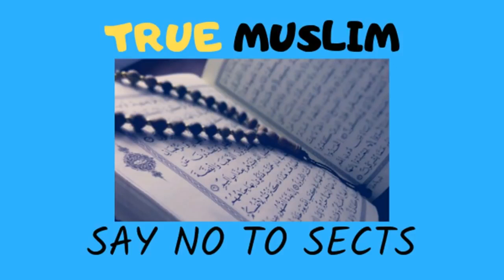RaffaZidan karne se Namaz hoti hai ya nahin engineer Muhammad Ali Mirzar Fazdan karna chahiye hai